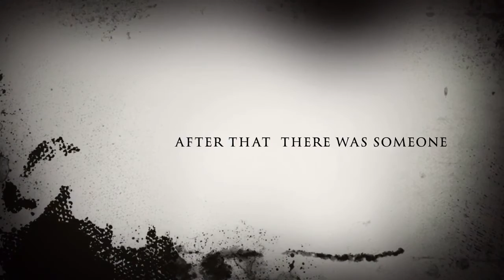Lights Out In The Dark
Tomorrow's Video Is Going To Be Awesome